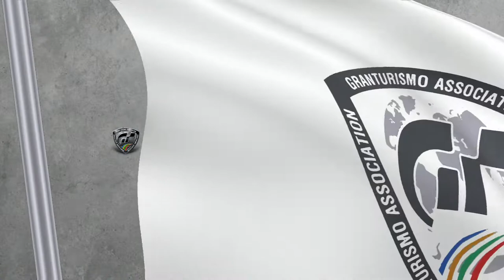Gran Turismo 6 Walkthrough - Silverstone 10-Lap Challenge - Episode 56